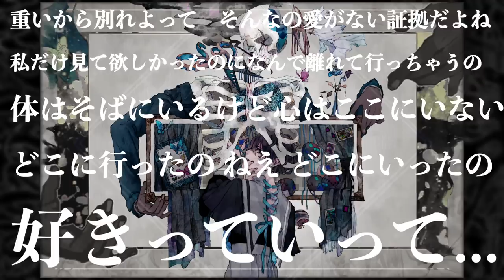メンヘラ取扱説明書／すりぃ feat.鏡音レン【OFFICIAL】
初めまして、すりぃと申します

メンヘラです

こちらのメンヘラコンピ『Heartache』収録曲です

Illustration: 藤ヰ @FJui25
Movie:ひこまろ @sinojimbo
その他:すりぃ @iii0303_8